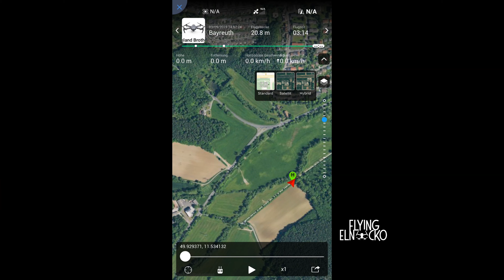Naturflugaufnahme per DJI Mavic Pro: Allersdorf/Goldkronach/Geigenreuth/Eckersdorf/Oberwaiz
Naturflugaufnahmen  im Sommer 2019 rund um Bayreuth bei Fahrradfahren mit meiner DJI  Mavic Pro Drohne gefilmt

Soulfood von Frametraxx